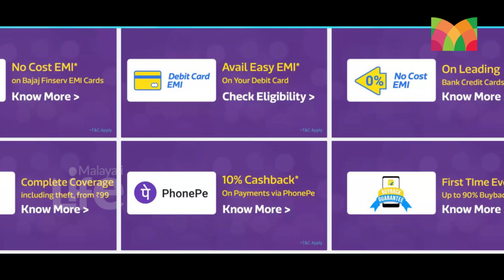എല്ലാ സാധനങ്ങള്‍ക്കും വമ്പന്‍ ഡിസ്‌കൗണ്ട് സെയില്‍! മൊബൈലിന് 10000 രൂപ വരെ വിലക്കുറവ്!!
എല്ലാ സിനിമാ-ചാനല്‍ വാര്‍ത്തകളും അപ്പോള്‍ തന്നെ അറിയാന്‍ ഞങ്ങളുടെ ചാനല്‍ സബ്‌സ്‌ക്രൈബ് ചെയ്യൂ. അടുത്തുള്ള ബെല്‍ ബട്ടന്‍ കൂടി ക്ലിക്ക് ചെയ്താല്‍ നിങ്ങള്‍ക്ക് ഞങ്ങള്‍ വാര്‍ത്തകള്‍ അപ്‌ഡേറ്റ് ചെയ്യുന്ന ഉടന്‍തന്നെ നോട്ടിഫിക്കേഷനും ലഭിക്കും.